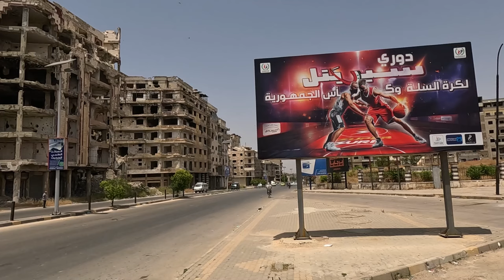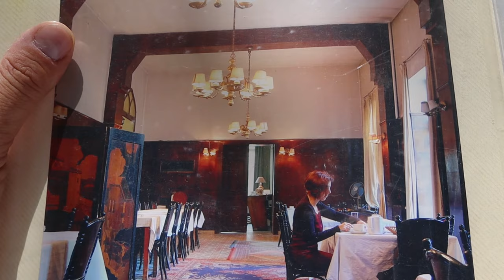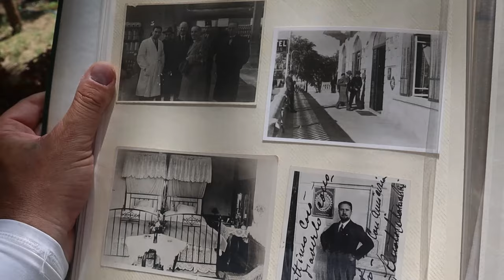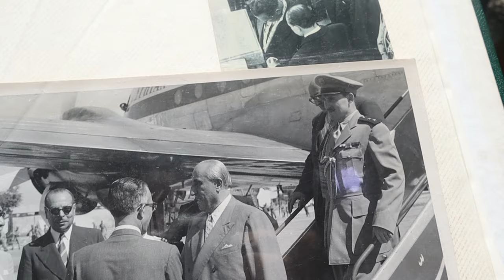GRAD ALEP | kako izgleda nakon rata? | putopis JORDAN, SIRIJA I LIBANON 2023. (17)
Južni Levant se od muslimanskih osvajanja u 7. st. pa sve do Prvog svjetskog rata nazivao "Velikom ili Islamskom Sirijom". Ona se protezala od planine Taurus na sjeveru do Sinaja na jugu, te između Sredozemlja na zapadu i pustinje na istoku. Godine 1920. Saveznici iz Prvog svjetskog rata podijelili su Veliku Siriju na današnju Siriju, Libanon, Palestinu i Jordan. I zato sam ovo putovanje nazvao "Velika Sirija".

U ovom putovanju sam posjetio sve spomenute države (osim Palestine), snimio čak 119 lokaliteta i zanimljivosti, prevalivši pritom čak 5.879 terenskih kilometara, od čega 124 pješke.

U sedamnaestoj epizodi obilazim grad Alep, drugi po veličini grad Sirije, poznat po veličanstvenoj citadeli i kilometarskim bazarima. Što je od njih nakon rata ostalo, kao i od kultnog hotela Baron (u kojem je noćio Roosevelt, Tito, Princ od Arabije, Agatha Christie..), pogledate u ovoj zanimljivoj epizodi.

3. Bankovni račun: REVOLUT BANK / Primatelj: Jurica Galic - @juricagalic - IBAN: LT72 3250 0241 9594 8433 - BIC: REVOLT21

► Scenarist, snimatelj, voditelj i montažer: Jurica Galić  Juka

►Tehnika korištena u snimanju ovog serijala:
- GoPro Hero11 black
- Canon 5d mk4 + objektivi: 24-105 f4 & 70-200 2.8
- Canon M50 + objektiv 18-50

1. AVITEH (vodeća trgovina profesionalne video i audio opreme u regiji
2. IGLU ŠPORT (trgovina sportskom i outdoor opremom

► Glazba/music: JOSIP JOE TOMASOVIĆ. Autorska skladba;
1. "Intro Velika Sirija"
2. "Misao"
3. "Impresija 7"
4. "Cognitionis"
5. "Knight no.2"